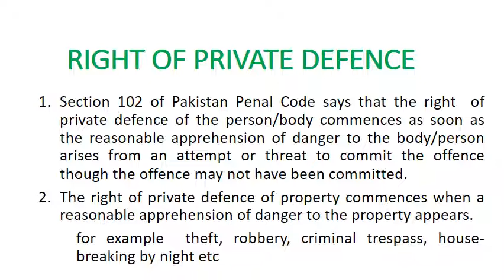RIGHT OF PRIVATE DEFENCE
Section 102 of PPC define the right of private defence . mostly questions are asked on private defence in judicial and other competative examinations.